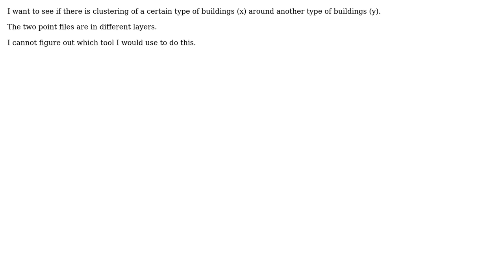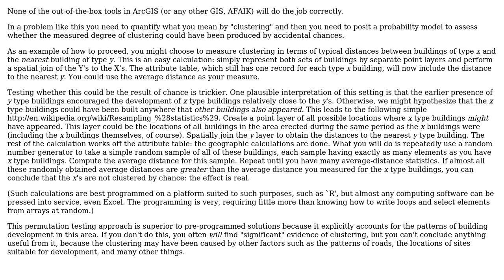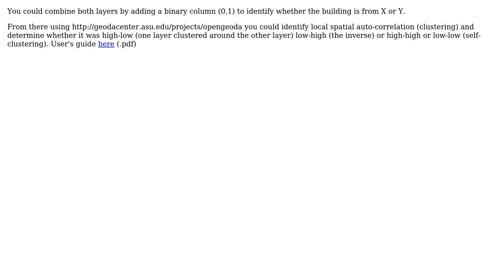GIS: Finding clusters of one set of points around another set of points from different layer?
With thanks & praise to God, and with thanks to the many people who have made this project possible! | Content (except music & images) licensed under CC BY-SA | Music | Images & others | With thanks to user whuber user raphael user PolyGeo user Nikki user Nathanus user b_dev and the Stack Exchange Network Trademarks are property of their respective owners. You are responsible for your own actions.